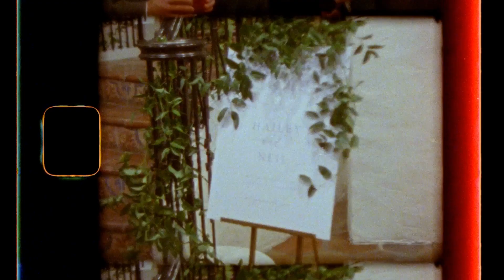Kirkpatrick Super 8 Wedding Highlights - Villa Antonia - Jonestown, TX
Shot with Canon 310XL Super 8 camera on Kodak Vision3 200T Color Negative and Kodak Vision3 500T Color Negative Super 8 film.

Processing and scanning by Pro8mm, Burbank, CA.

Songs: "Part of Me Acoustic" - By The Coast, "I Wanna Know" - Secret American